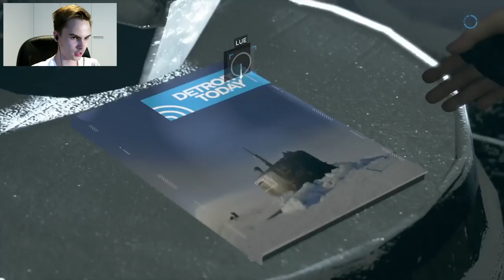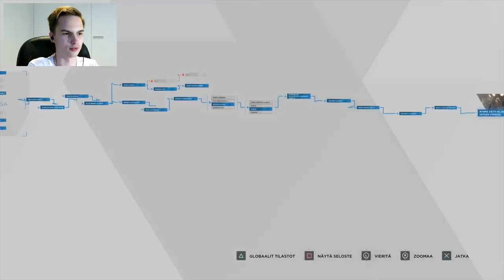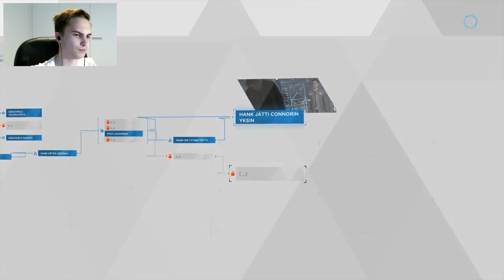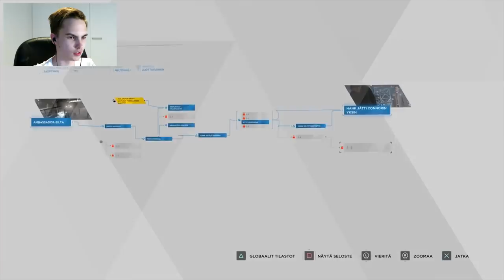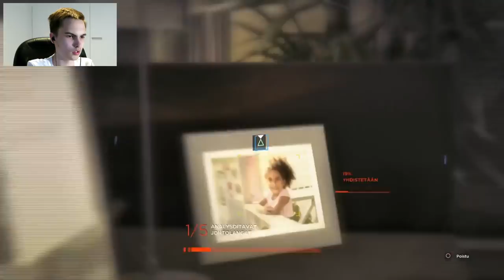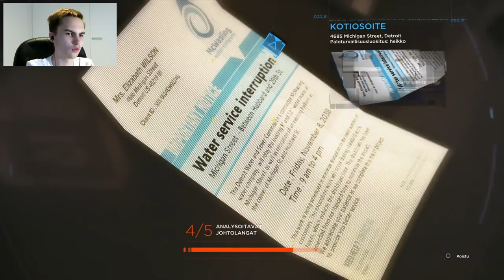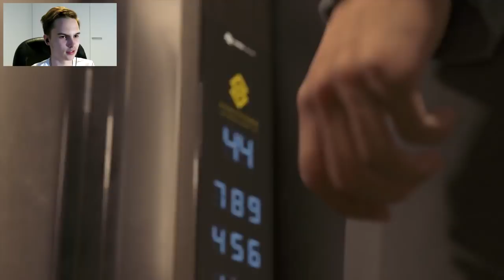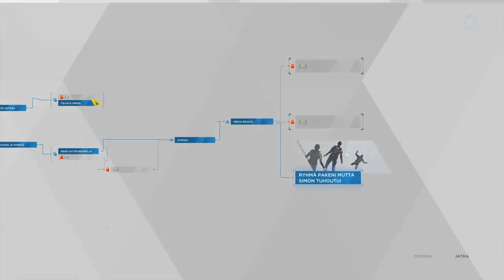TÄÄ ON NIINKU MISSION IMPOSSIBLE! | Detroit Become Human #10